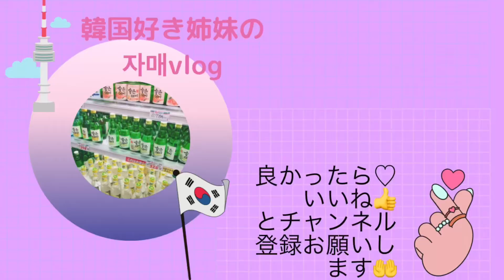【VLOG】韓国好き姉妹の１日 자매log vol.14 おしゃピク 無印良品購入品と韓国料理 新大久保行けないから 韓国料理でおうちピクニック